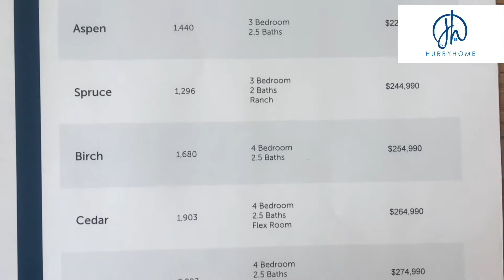Learn more about new construction homes in Inman SC - visit Oakland Farm by Ryan Homes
New construction homes are all around us in Spartanburg, Inman, Boiling Springs, Greer, Duncan, and Greenville SC.

Oakland Farm is a Ryan Homes community in Inman SC. There are a total of 166 lots. As of January 13, 2022, 155 lots have been sold. So, there are 10 remaining lots to select from to build your new construction home.

Prices range from $229,990 - $274,990 plus the lot premium of $6,000 - $10,000.

If you are considering purchasing a new home anywhere in Upstate South Carolina, reach out to our team. We are always happy to help!

Brian Hurry
REALTOR
Team Lead of Hurry Home at Coldwell Banker Caine

to find your next home
to learn what your home could sell for